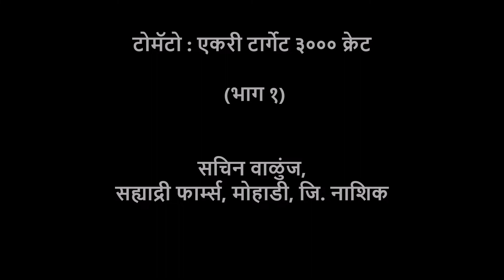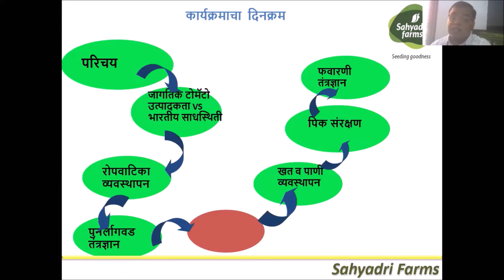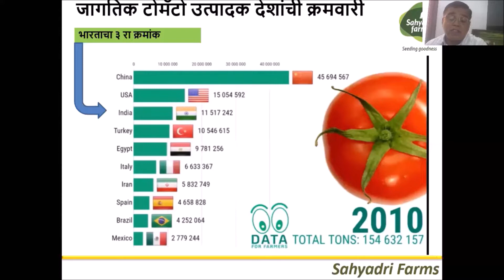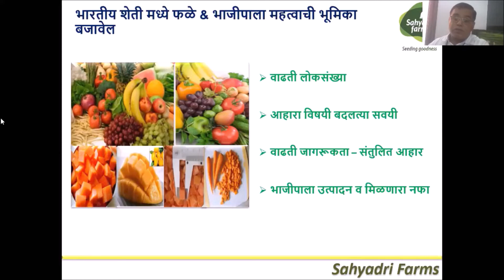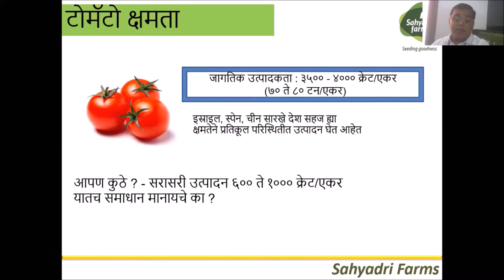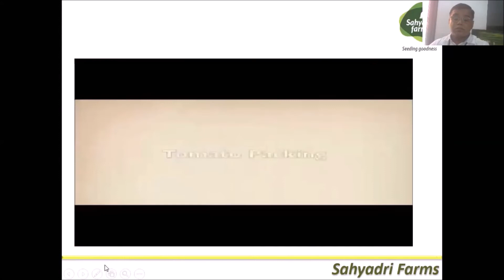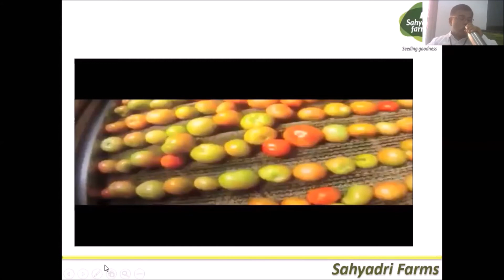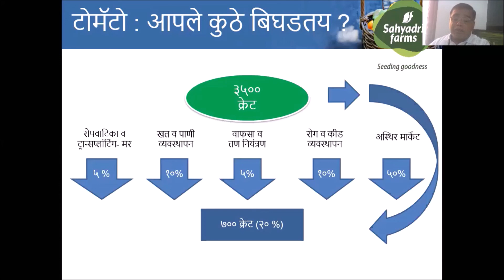Tomato : Target 3000 Crate Part 1 : टोमॅटो : टार्गेट ३००० क्रेट - भाग १